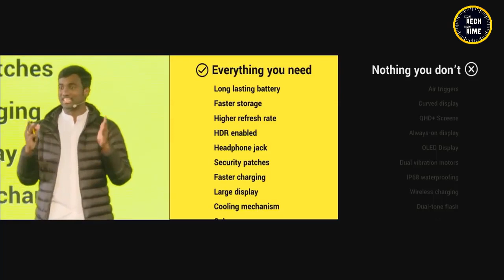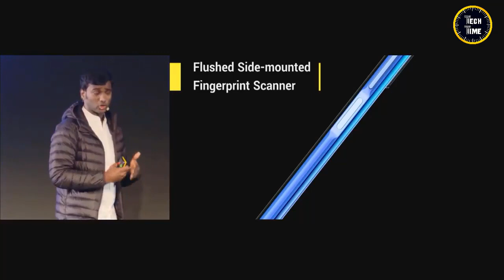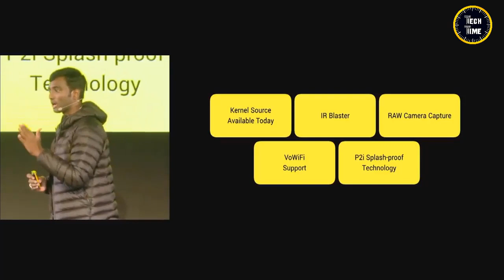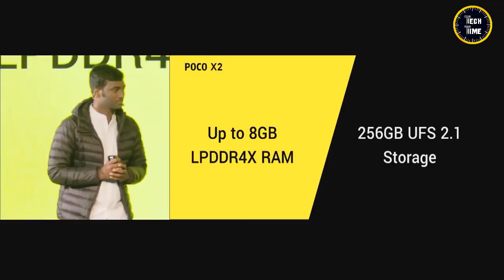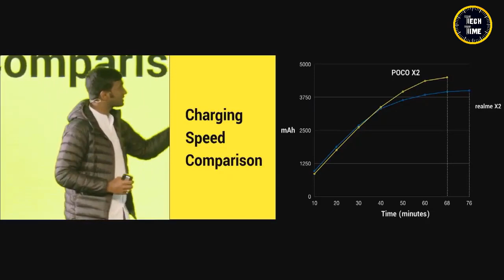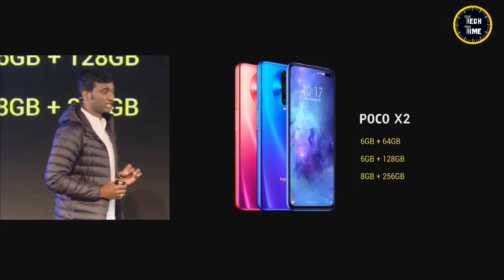البوكفون يعود للحياة من جديد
مراجعة هاتف بوكو الجديد Poco X2
ساعدونا في انتشار القناة من خلال
الشير ولايك والسابسكرايب
شكراً ❤️